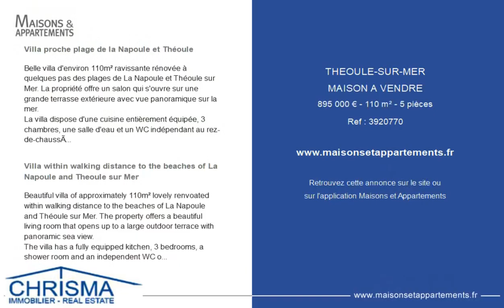THÉOULE-SUR-MER - MAISON A VENDRE - 895 000 € - 110 m² - 5 pièce(s)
Référence : 3920770

Villa proche plage de la Napoule et Théoule

Belle villa d'environ 110m² ravissante rénovée à quelques pas des plages de La Napoule et Théoule sur Mer. La propriété offre un salon qui s'ouvre sur une grande terrasse extérieure avec vue panoramique sur la mer.
La villa dispose d'une cuisine entièrement équipée, 3 chambres, une salle d'eau et un WC indépendant au rez-de-chaussée. Vous trouverez également un studio indépendant au dernier étage.
Plusieurs parkings et un abri voiture

Villa within walking distance to the beaches of La Napoule and Theoule sur Mer

Beautiful villa of approximately 110m² lovely renvoated within walking distance to the beaches of La Napoule and Théoule sur Mer. The property offers a beautiful living room that opens up to a large outdoor terrace with panoramic sea view.
The villa has a fully equipped kitchen, 3 bedrooms, a shower room and an independent WC on the ground floor. You will also find an independent studio on the top floor.
Several parkings and a carport

Cette annonce vous est proposée par l'agence CHRISMA AZURVILLA

|2139929|